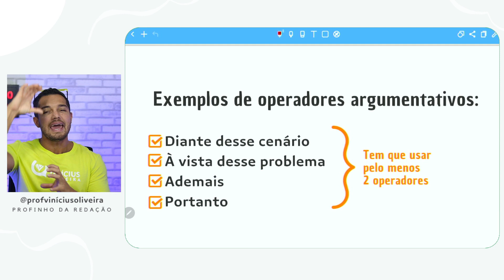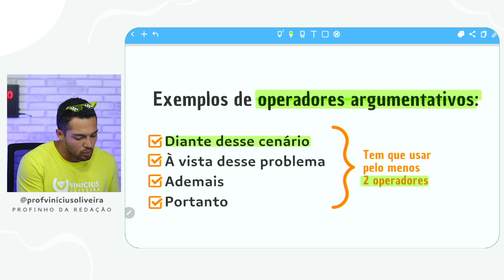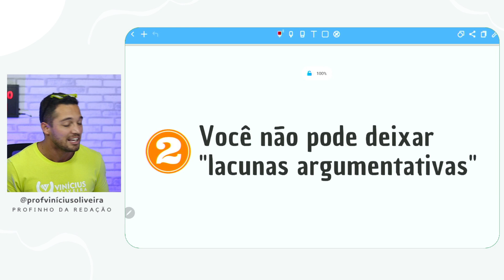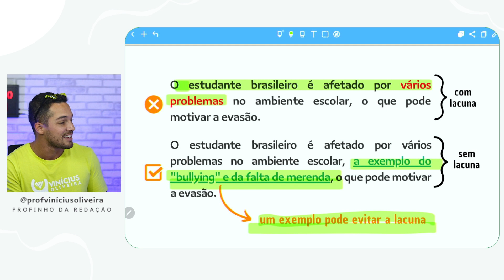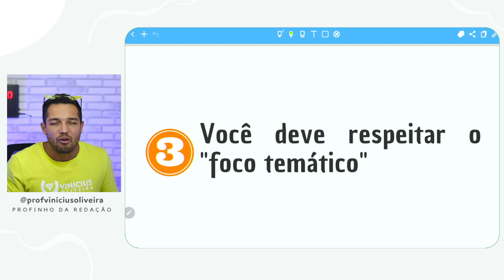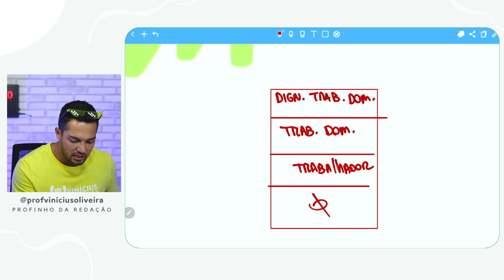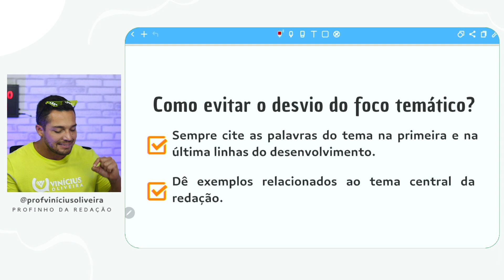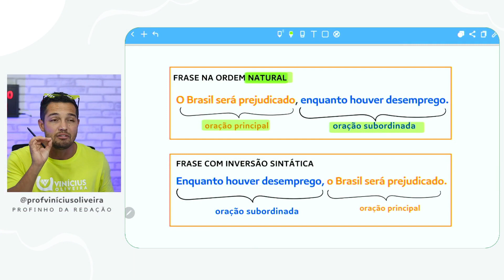[URGENTE] Mudanças na Correção da Redação do ENEM | Novos critérios de correção | PROFINHO